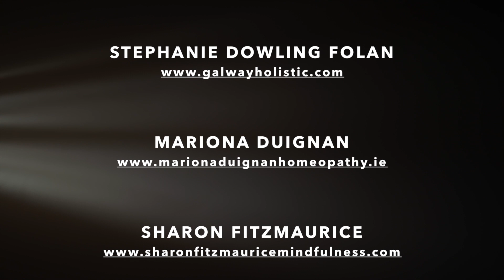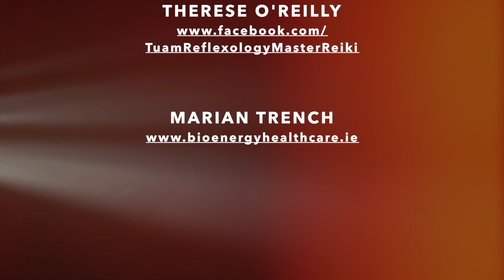Sharon Fitzmaurice - Awaken Your Wellbeing 2020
Part of the official book launch of Awaken Your Wellbeing. Live Stream Produced by Bright Blue Productions

All proceeds of this book go to Galway Simon Community in helping them support and prevent those affected by homelessness in the West of Ireland.